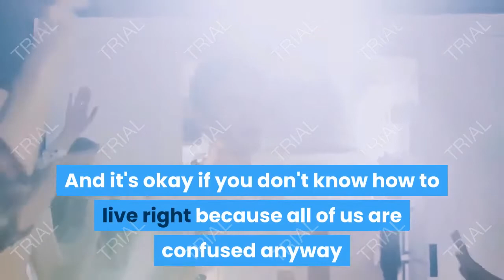Uncomfortable moments that actually mean you're growing.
You're Growing Buddy❤

About Us:
Life Up&Down is here to enhance your life by creating beneficial content. Here you can explore topics like the Human body, Countries, Culture, Interesting Facts, and much more.